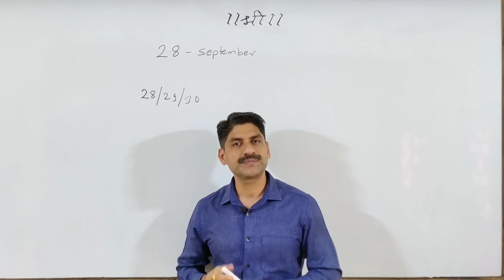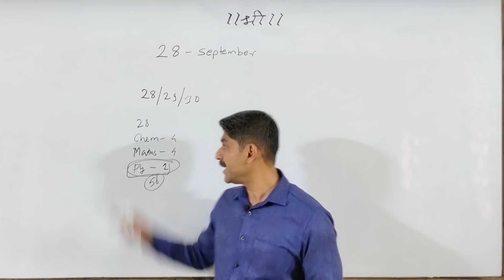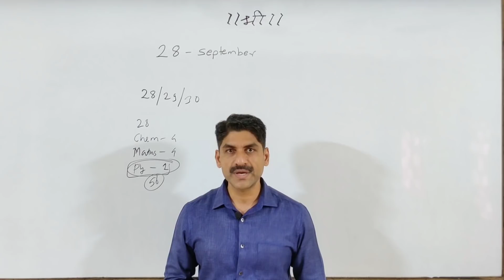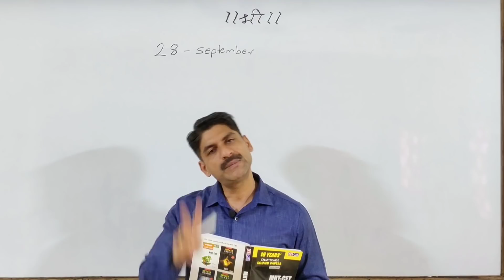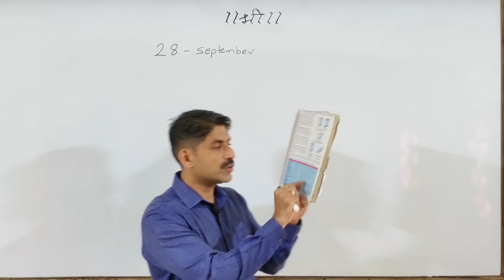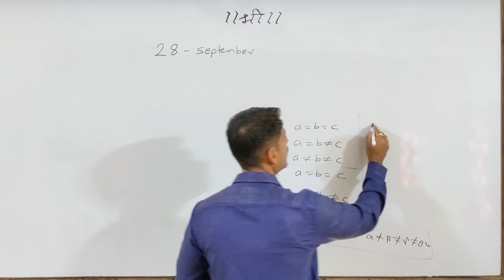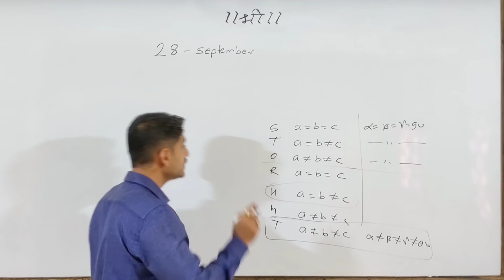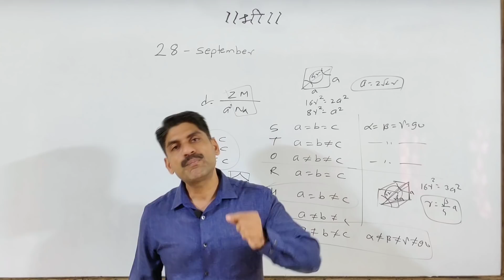Start Final Revision | Strategy | MHT-CET 2020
विद्यार्थी मित्रांनो , आजच्या strategy मध्ये मी 28 तारखेपासून revision करा असे सांगितले आहे , कारण माझी अशी अपेक्षा आहे की आज तुम्ही  full length mock test pcm द्या ,Best of luck 👍👍👍👍